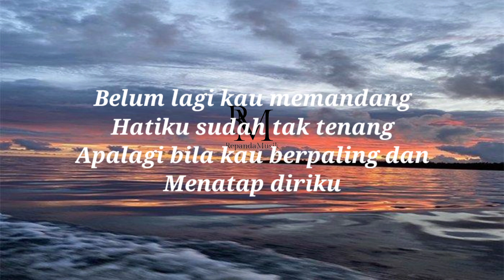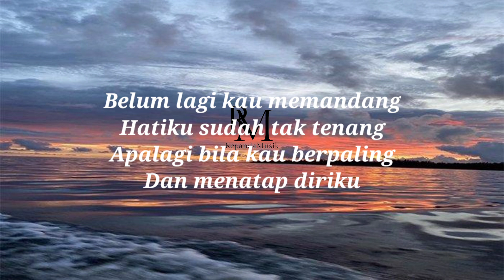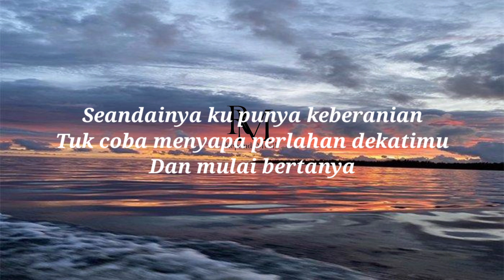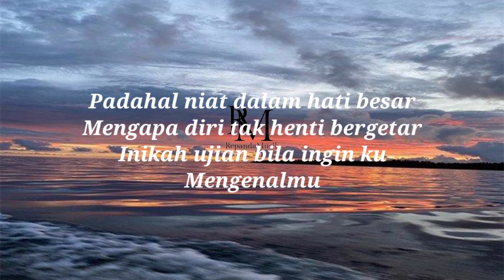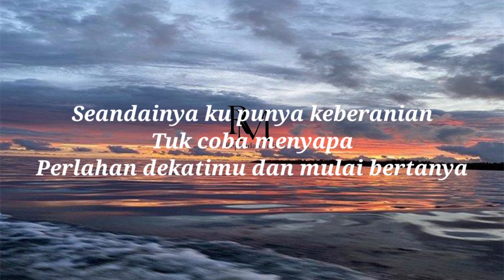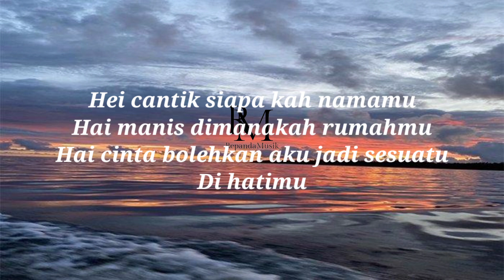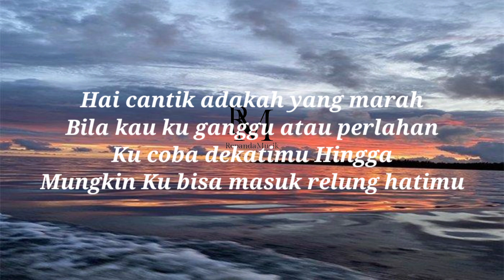Heica -Pengamen Binjai (Lirik)🎵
Heica
Lagu
RingkasanVideoLirikDengarkan
Baru pertama kali ini
Kulihat Gadis semanis dirimu
Yang membuat jantungku
Berdetak tak menentu
Belum lagi kau memandang
Hatiku sudah tak tenang
Apalagi bila kau berpaling dan
Menatap diriku
Seandainya ku punya ke beranian
Tuk coba penyapa
Perlahan dekatimu
Dan mulai bertanya
Hei cantik siapa kah namamu
Hai manis dimana kah rumah mu
Hai cinta boleh kah aku jadi
Sesuatu dihatimu
Hai cantik adakah yang marah
Bila kau ku ganggu atau perlahan
Ku coba dekatimu
Hingga mungkin ku bisa masuk relung hatimu
Apalagi bila kau berpaling
Dan menatap diriku
Seandainya ku punya keberanian
Tuk coba menyapa perlahan dekatimu
Dan mulai bertanya
Padahal niat dalam hati besar
Mengapa diri tak henti bergetar
Inikah ujian bila ingin ku
Mengenalmu
Tuk coba menyapa
Perlahan dekatimu dan mulai bertanya
Mulai tanyakan
Hai manis dimanakah rumahmu
Hai cinta bolehkan aku jadi sesuatu
Di hatimu
Ku coba dekatimu Hingga
Mungkin Ku bisa masuk relung hatimu
Hei cantik